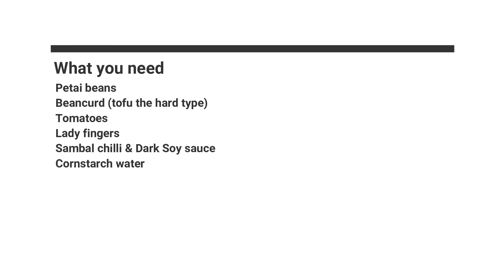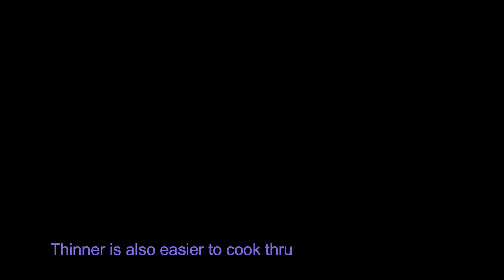Sambal Petai Easy Vegetarian Recipe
Petai Beans are native to S.E Asia and its main nutrients is iron which makes it a very good source for vegetarians.
As its smell is very distinct, after consumption, the smell will not be retain inside our body so your toilet trips will also have this smell :D

I didn't get to eat Petai when i was young. And many years back, when Koala ordered Petai to go with rice for his dinner, i get to try it and fall in love with the beans.
Recently when he tries to order this dish at one of the store near our work place, he will always get into a quarrel with the store seller. And this gets me to try and cook the dish at home.
And since then, we never need to order from stores again.